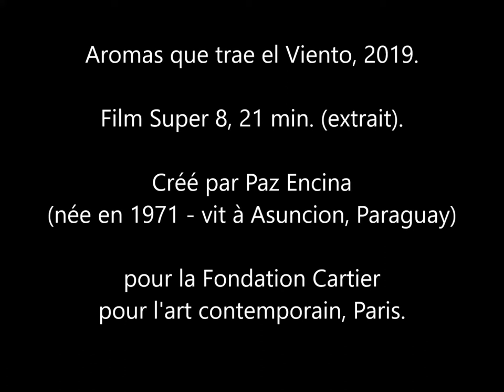Aromas que trae el Viento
Captation partielle de la vidéo « Aromas que trae el Viento » (2019) projetée dans le cadre de l'exposition « Nous les Arbres » à la Fondation Cartier pour l'art contemporain à Paris, du 12 juillet 2019 au 5 janvier 2020.
Film Super 8, 21 min. (extrait) créé par Paz Encina (née en 1971 - vit à Asuncion, Paraguay) pour la Fondation Cartier pour l'art contemporain, Paris.
Suivre le lien ci-après pour lire notre article et voir le parcours en images de l'exposition